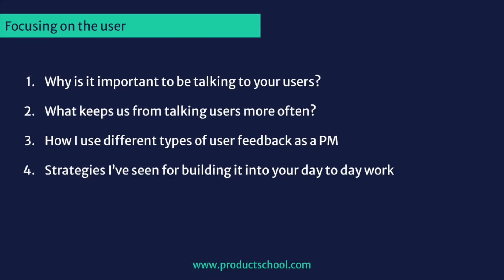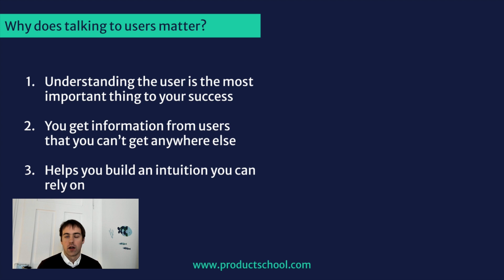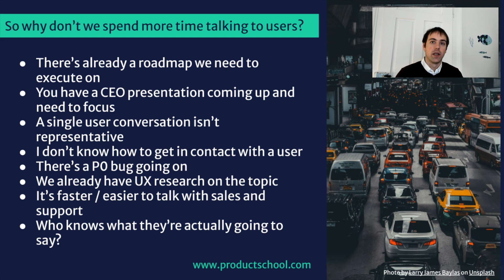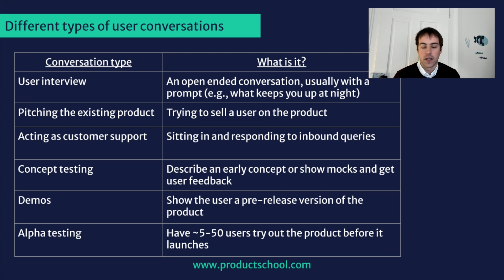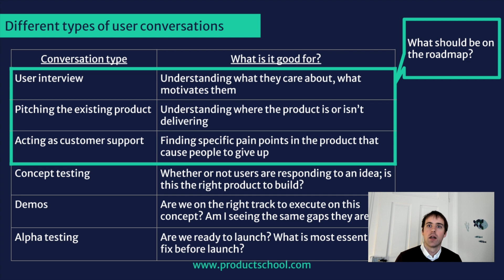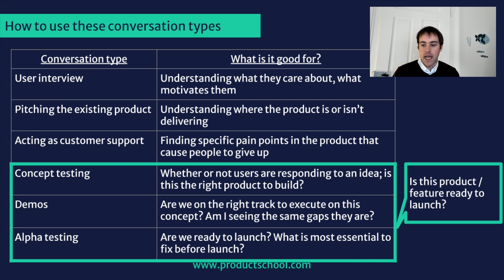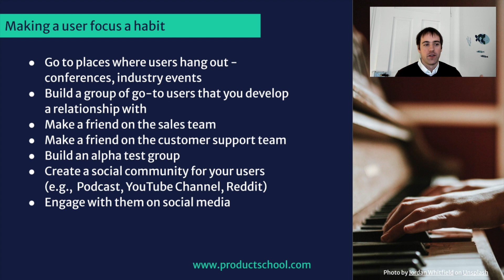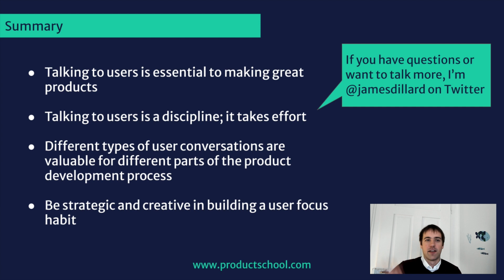Webinar: Building User-Focused Products by YouTube Product Leader, James Dillard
ABOUT THE SPEAKER:
James is a Product Manager at YouTube, where he has led work on Creator and Search features. Prior to YouTube, he worked as a Product Manager at AdRoll (now NextRoll) and at the Climate Corporation. He is passionate about coaching and helping people make the transition into product management. In addition to his work at YouTube, he has been a regular speaker at Product School and is a Product / Strategy advisor for Macro Oceans, a start-up in the sustainability space.

In addition to classes, we host daily online events with top industry professionals about Product Management.

We are committed to pushing the product management industry forward. We published the Amazon bestseller, The Product Book (Get your copy host over 1,000 free events per year, The Proddy Awards, and ProductCon, the largest multi-city conference in the world for product managers.